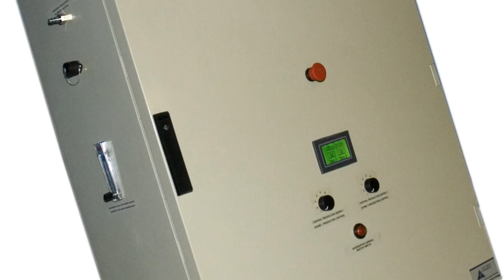Ozone Generators - Water Treatment Ozonators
- Ozone generator Ozonator water treatment using ozone o3 disinfects water quality improved odor, color and flavor.